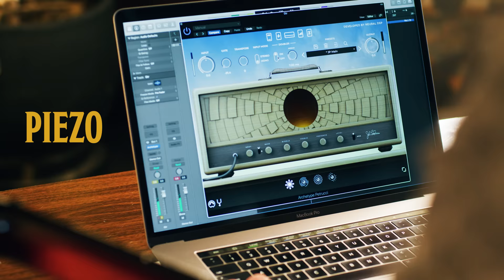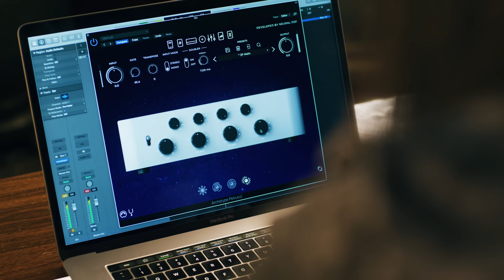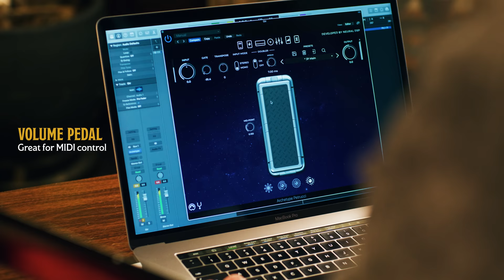Introducing Archetype: Petrucci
I'm so pumped about my new collaboration with Neural DSP, Archetype: Petrucci!

This plugin is the result of so much hard work and dedication at Neural DSP - the team has truly succeeded in distilling my musical personality into a software tool.

Plugin features:

🔥 4 unique amplifiers (Piezo, Clean, Rhythm, Lead)
🔥 Wah, Compressor, Overdrive, Phaser/Vibe, Chorus, and Flanger
🔥 Cabsim + IR loader with IRs made by Jimmy T at DTHQ
🔥 Room mic section with adjustable level and distance
🔥 Transpose control to pitch your instrument up or down
🔥 Doubler projects your signal to a stereo field
🔥 Metronome
🔥 4-Band Semi-Parametric EQ
🔥 MIDI-controllable volume pedal
🔥 Stereo Chorus
🔥 Stereo Delay
🔥 Reverb with Shimmer
🔥 Standalone version included - no DAW required